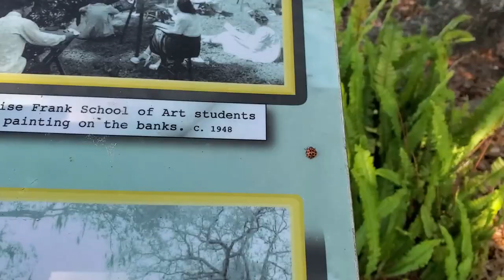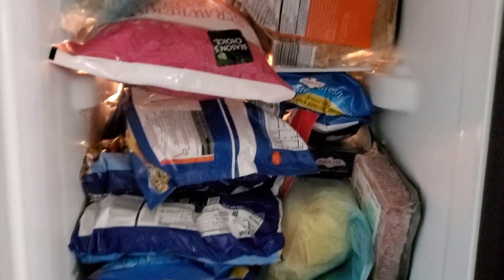He got Arrested | Day in the Life